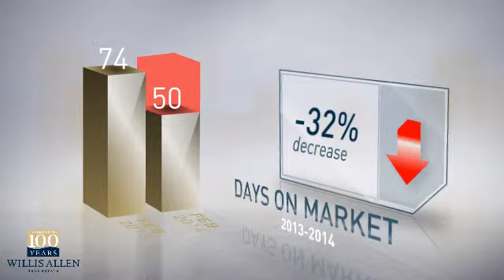91950 - National City,CA, Real Estate Market Update from Willis Allen,February,2014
Willis Allen Video Update recapping market activity within 91950 - National City, CA, during the month of February, 2014